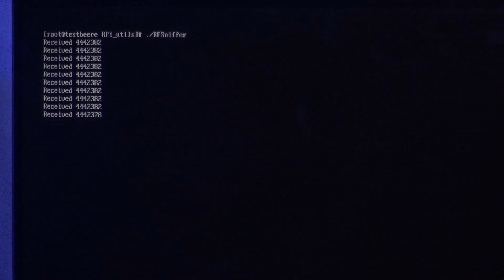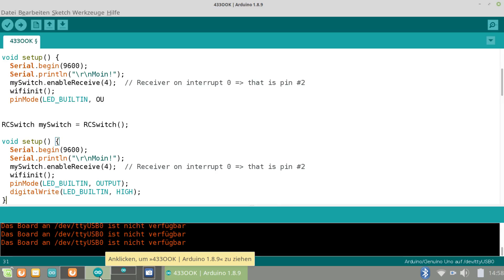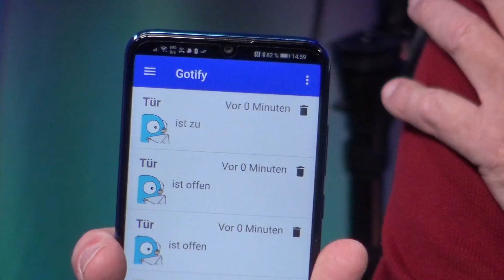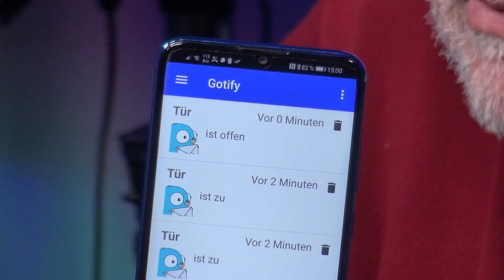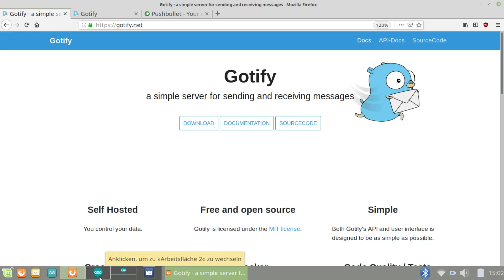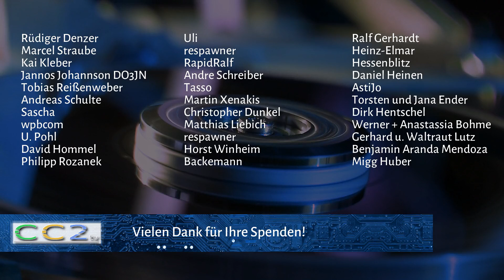Funkalarmanlage selbst gebaut - Ein Filetstück aus CC2tv #261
Themen dieser Sendung:
Für 6,-€ kann man wirklich nür Müll verlangen. Aber wenn man selbst ein wenig programmieren und löten kann ist es kein Problem eine hochwertige Alarmanlage nach eigenen Bedürfnissen aufzubauen.